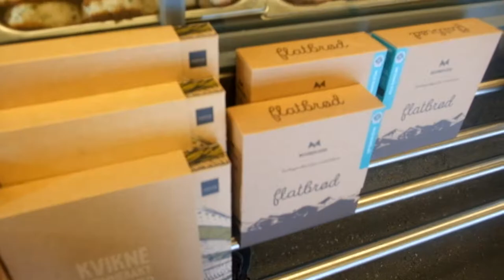Trondheim Norway Fish Market - Sept. 16 2017